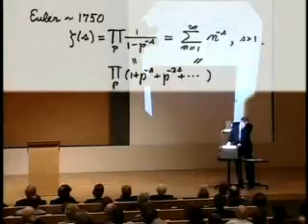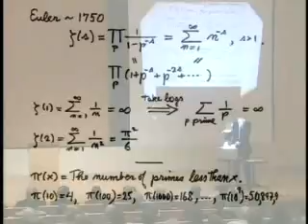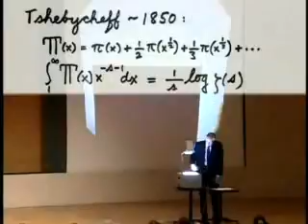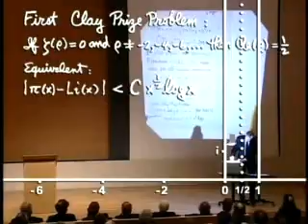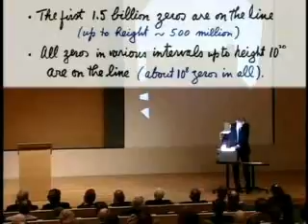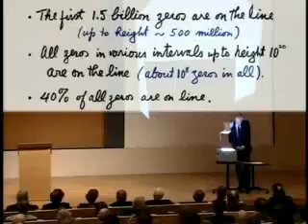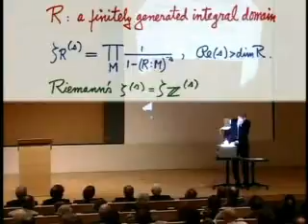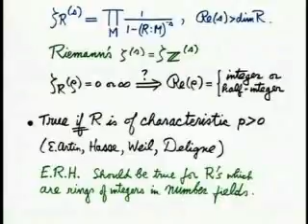riemann hypothesis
Riemann Hypothesis lecture by Tate